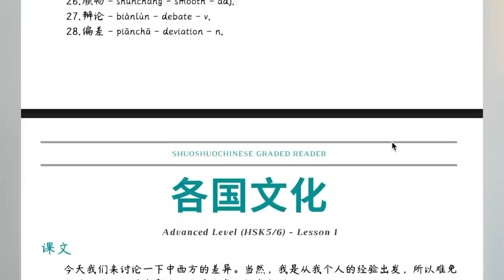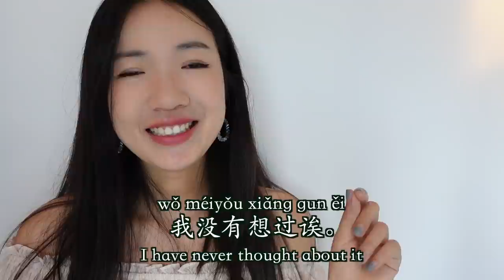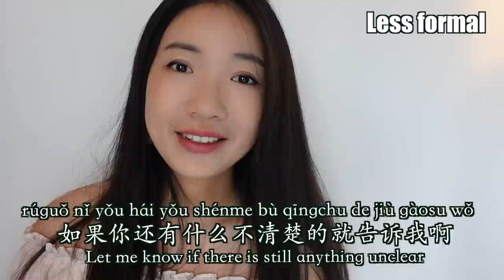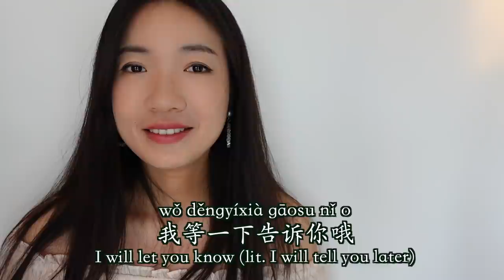Stop Directly Translating English Sentences to Chinese - Hilarious Chinese Sentences From Weibo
Instead of just giving you a fish, I want to teach you HOW TO FISH